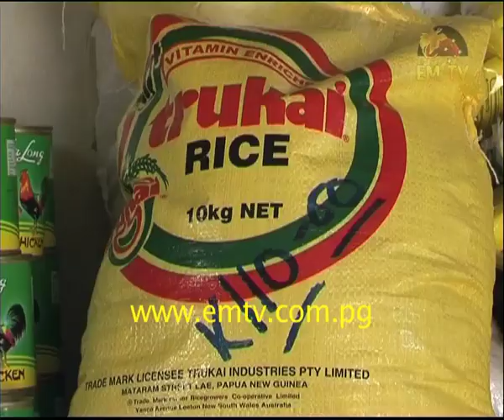Telefomin Road construction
Some hope at last to the cries for development in one of the least developed corners of Papua New Guinea. It's Telefomin in the Sandaun province.